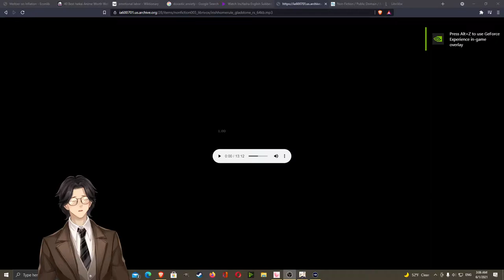Irish Home Rule By William Ewart Gladstone : Audiobook Gaming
Various

A collection of ten short nonfiction works in the public domain. The essays, speeches and reports included in this collection were independently selected by the readers, and the topics encompass history, politics science and religion. Included in this collection are Martin Luther’s “Ninety-five Theses,” Jefferson Davis’ speech before the United States Senate in 1861 “On Withdrawing from the Union,” William E. Gladstone’s address delivered in the House of Commons in 1893 on “Irish Home Rule” and Wendell Phillips speech in 1837 in Fanuiel Hall in Boston regarding “The Murder of Lovejoy.” You will also find here an epistolary essay by François Marie Arouet de Voltaire “On Lord Bacon,” a letter from Samuel Clemens commenting on the inclusion of Jesus in the list of “One Hundred Greatest Men,” “On Applauding Preachers” by Saint John Chrysostom, an essay by Alice Meynell on “Solitude,” and the entry on Captain Edward Teach (aka Blackbeard) from “The Pirates Who’s Who” by Philip Gosse. (summary by J. M. Smallheer)

The Ninety-Five Theses by Martin Luther, was translated by R. S. Grignon.

Language: English